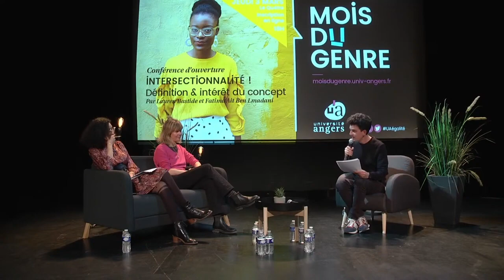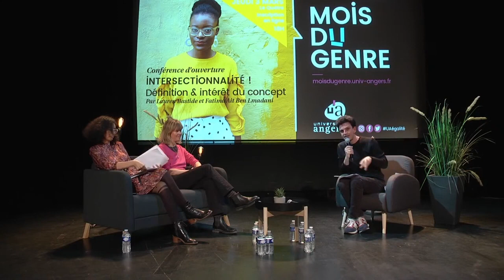Mois du genre 2022 - conférence d'ouverture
La soirée d’ouverture de l’édition 2022 du Mois du genre de l'Université d'Angers, animée par David Niget, historien et chargé de mission Égalité à l'UA, a rassemblé Lauren Bastide, journaliste, productrice et présentatrice du podcast La Poudre et Fatima Ait Ben Lmadani, sociologue à l’Université Mohammed V de Rabat. Ensemble, elles reviennent sur leur(s) définition(s) de l’intersectionnalité, sur ce que le concept peut apporter à la recherche, à l’enseignement universitaire, mais aussi à la culture et à la politique en général.